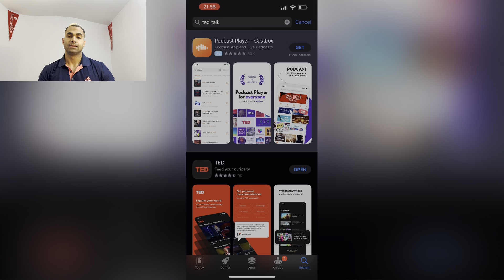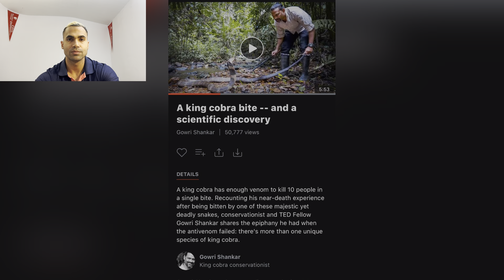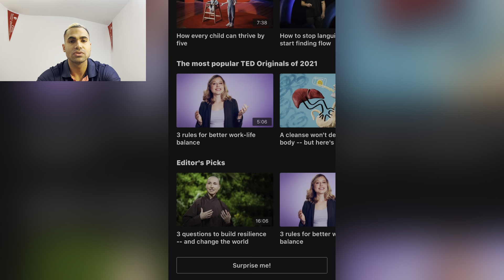یه روش خیلی خفن و کاربردی برای تقویت لیستنینگ آزمون آیلتس و تافل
لیستنینگ یکی از بخش های اصلی آزمون های تافل و ایلتس هست. این مهارت نیاز به زمان بیشتری داره، و به گونه ای نیست که بشه فرمول بندیش کرد. بنابراین باید استمرار داشته باشید و از همه مهم تر اینکه به فایله ای با کیفیت گوش بدید. این ویدیو در مورد دو ابزار قوی برای تقویت لیستنینگ حرف میزنیم.
ممنون که همراهی  و سابسکرایب می کنید.

لینک کانال:

با تشکر
حجت